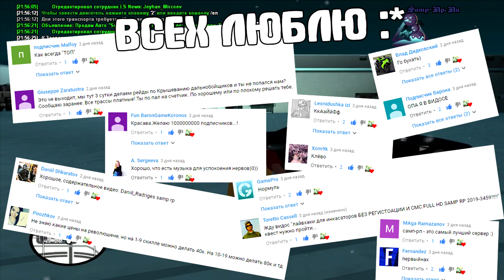SAMP-RP - ЗАРАБОТОК НА 20 СКИЛЛЕ ДАЛЬНОБОЙЩИКА